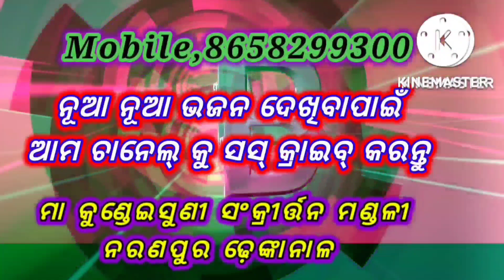ମୋ ମା ସାରଳା ବାପା ଜଗନ୍ନାଥ/କଣ୍ଠ, ମନୋଜ୍ ଭାଇ/Naranapura kirtan mandali Dhenkanal/mobile:8658299300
🙏🙏Abani Pradhan kirtana video YouTube Channel🙏

ପ୍ରତିଦିନ ଏମିତିକା ନୂଆ ନୂଆ କୀର୍ତ୍ତନ ଭିଡ଼ିଓ ଦେଖିବାକୁ Abani Pradhan Kirtana Video YouTube Channel କୁ Subscribe କରନ୍ତୁ ଆଉ ପାଖରେ ଥିବା ଘଣ୍ଟି ବଟନ୍ କୁ ଦବେଇ ଦିଅନ୍ତୁ କି ମୋ ପ୍ରତି ଭିଡ଼ିଓ ର ନୋଟିଫିକେସନ୍ ଆପଣ ପାଇପାରିବେ ମୁଁ ଆପଣଙ୍କ ପାଇଁ ଆଗକୁ ଏଇମିତି ନୂଆ ନୂଆ ଭିଡ଼ିଓ ଅପ୍ଲୋଡ କରିବି,,,,

🙏🙏🙏 ଧନ୍ୟବାଦ୍ 🙏🙏🙏

🙏🙏ଆପଣଙ୍କ ସହୋଜୋଗ୍ ପାଇଁ🙏🙏

🌺🌺 ABANI PRADHAN🌺🌺
🌼🌼 KIRTANA VIDEO🌼🌼

🌻🌻🌻 🙏THANKS🙏🌻🌻🌻

ABANI PRADHAN
NARANPURA
DHENKANAL